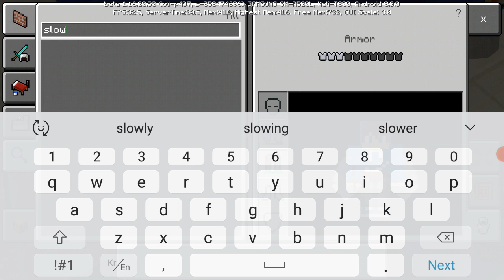Minestonia part 1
playing on my world that i made and make a country name Minestonia ok Enjoy the video